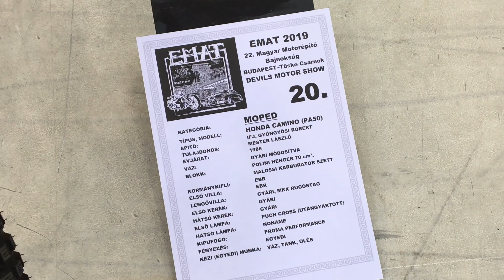Honda Camino tuning - Honda Camino custom - Honda PA 50 tuning - Honda PA 50 Camino custom